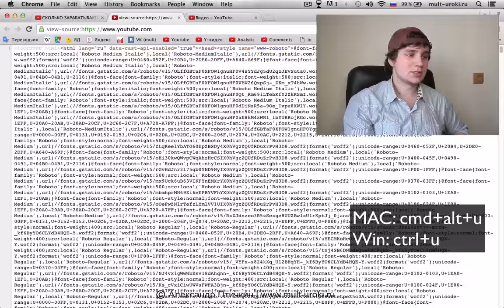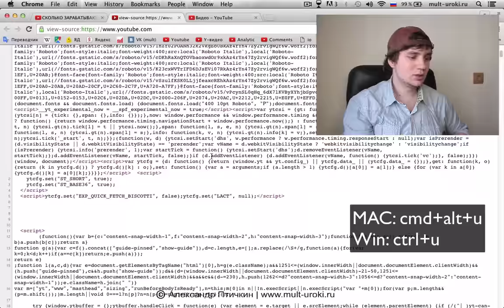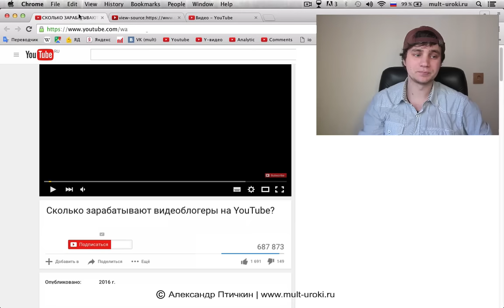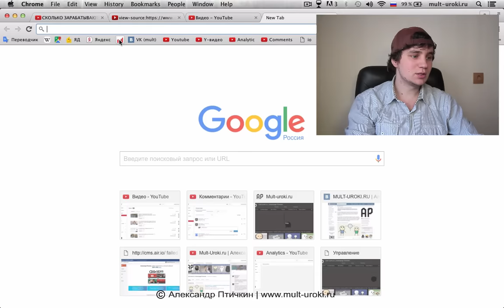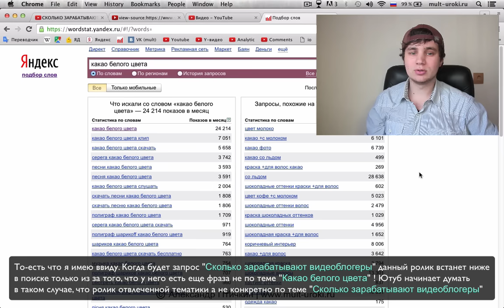КАК УЗНАТЬ ТЕГИ К ЧУЖИМ ВИДЕО НА YOUTUBE / КАК ПРАВИЛЬНО ВЫБРАТЬ И НАПИСАТЬ ТЕГИ